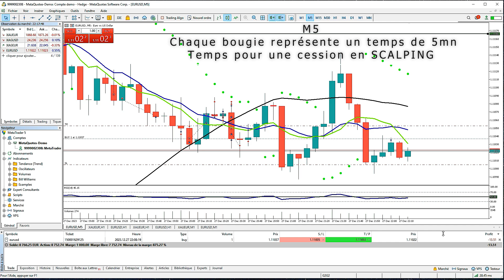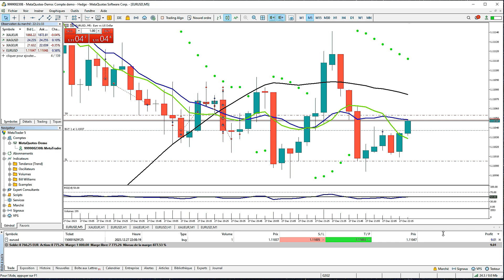Tuto_Meta Trader 5 pour les "NULS" Trading Haussier : EURUSD 1/2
Je suis aussi un nul. Mais moi, j'en suis conscient!...
Ticket d'ordre au prix du marché:   "Scalping".    En "One Click Trading".

Scalping:                  Temps de la seccion de QQ secondes à QQ minutes...
One Click Trading:   Chaque  action s'exécute en 1 click...Méthode Très rapide...

Exemple ici:  Gain 18.81  Euros. en 5mn